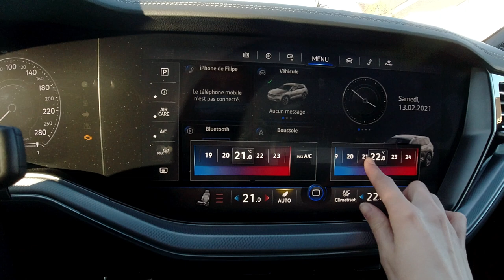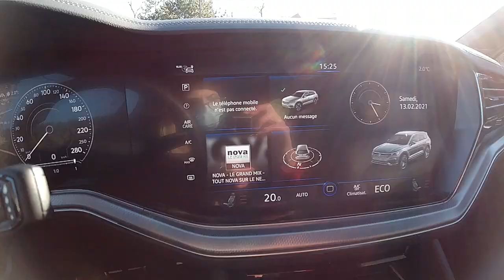ESSAI VW TOUAREG-R | MOVIA NEWS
Le Touareg R est un véhicule fascinant, qui combine le luxe, la puissance et des performances exceptionnelles afin d'offrir une expérience de conduite raffiné.